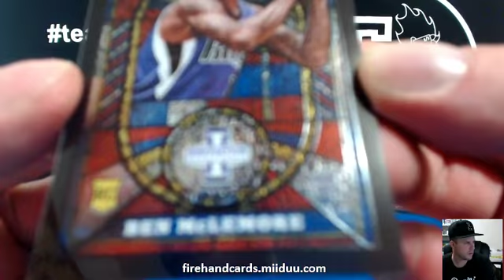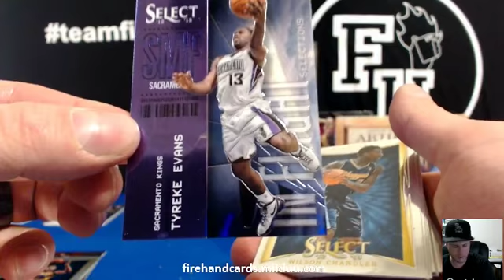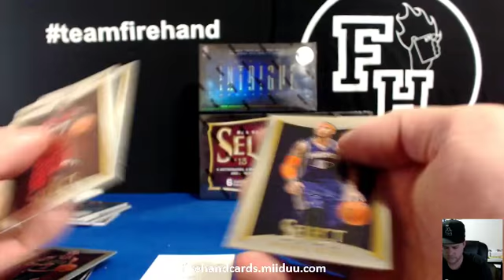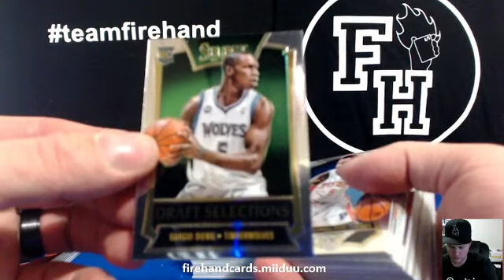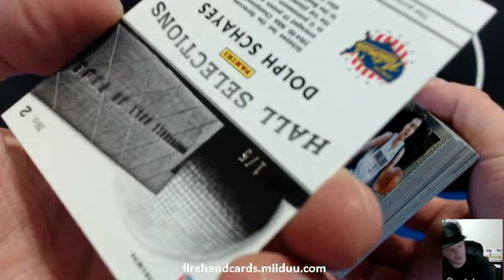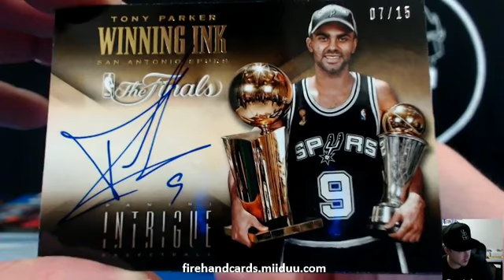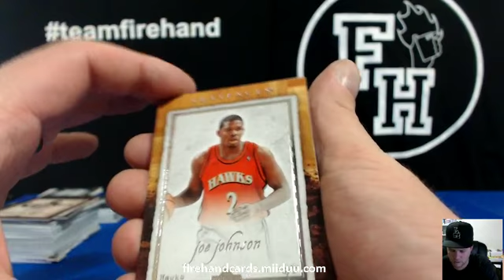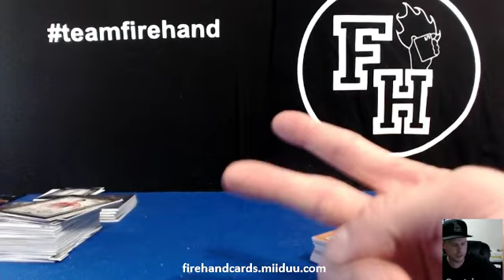5 For Fun Basketball #3 ~ 10/8/14